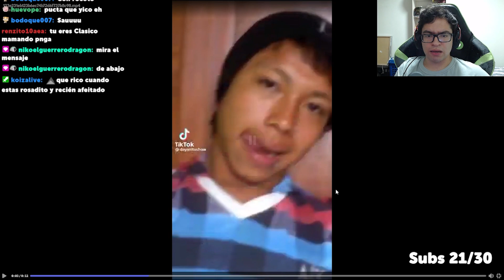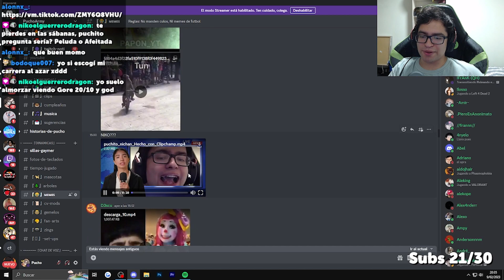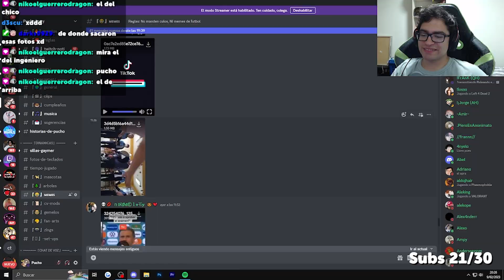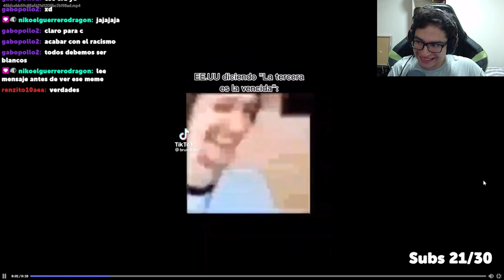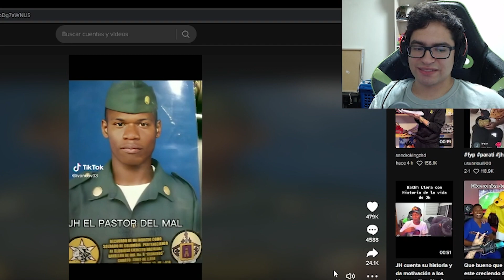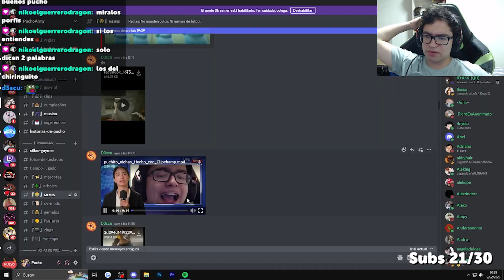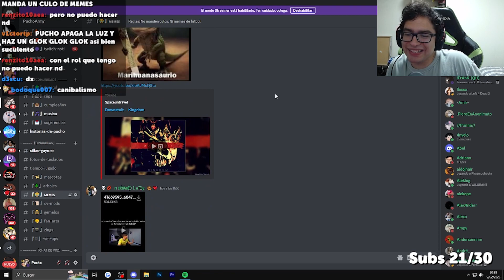MEMES MUY GOD #11